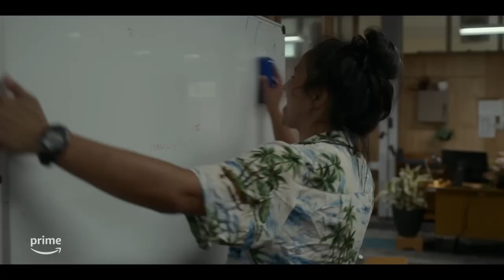Deadloch (2023) Prime Video Series Review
When a local man turns up dead on the beach, two vastly different detectives are thrown together to solve the case, fastidious local senior sergeant Dulcie Collins (Kate Box) and a rough-as-guts blow-in from Darwin, senior investigator Eddie Redcliffe (Madeleine Sami) along with their overeager junior constable Abby (Nina Oyama). As the town prepares to launch the annual arts, food, and culture event—Winter Feastival—the trio must put their differences aside and work together to find the killer.

From the wickedly funny minds of Kate McCartney and Kate McLennan comes the killer new series Deadloch, starring Kate Box, Madeleine Sami, Nina Oyama, Tom Ballard, Alicia Gardiner, Susie Youssef, and more.

I published a kid's picture book about a little ninja:

✅ Help support me:
The Ruby Tuesday Merch!:

Nicolas Cage Ratings Explained:
5 - Nic Cage in - Lord of War
4 - Nic Cage in - Leaving Las Vegas
3 - Nic Cage in - Pig
2 - Nic Cage in - Con Air
1 - Nic Cage in - The Wicker Man Remake
0 - Nic Cage in - Left Behind